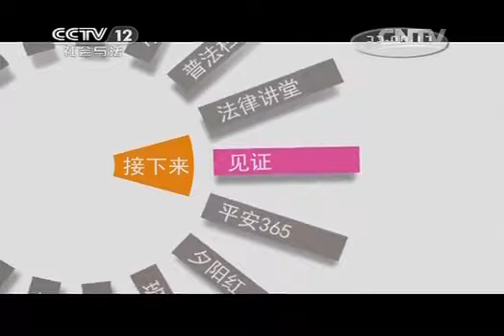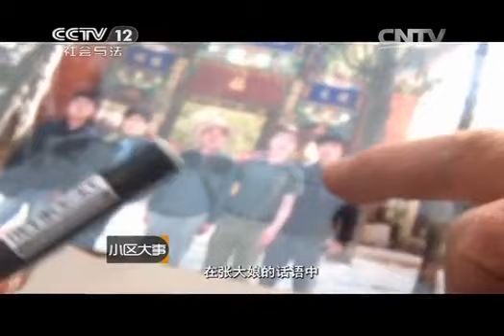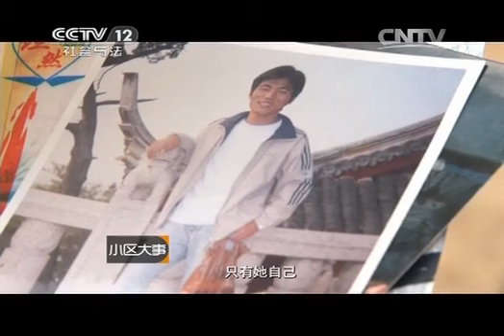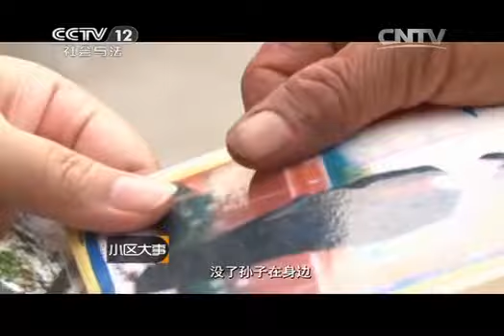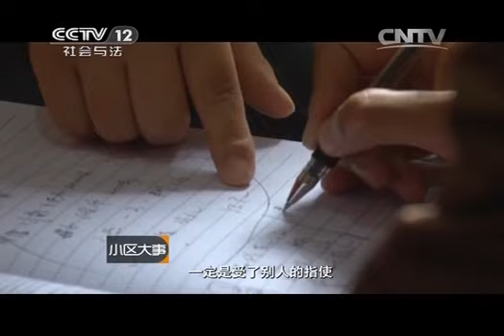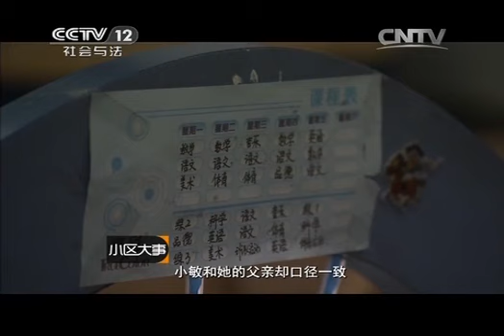20150124 小区大事 割不断的祖孙情